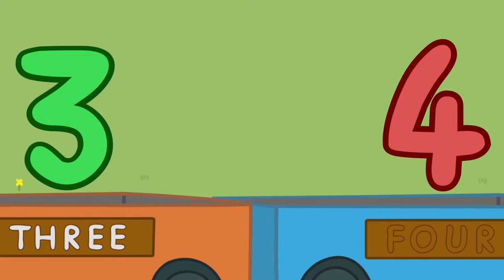Peppa Pig Surprise Eggs | Learning for Kids